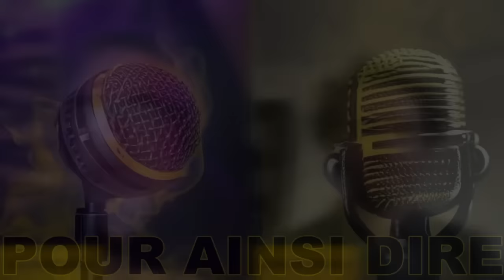Pour Ainsi Dire - 27 - Urgence climatique ? Benoît Rittaud en explique la mécanique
Visitons avec Benoît Rittaud, fondateur de l'association des Climato-Réalistes, les bureaux de l'administration de l'Église Calorique.
La science est-elle manipulée à fins idéologiques et politiques pour mieux contrôler, ou simplement mercantilistes pour récupérer des taxes et des subventions par kilomètres cubes ? Quelle est la place de la moralisation, du millénarisme dans cette nouvelle religion ?